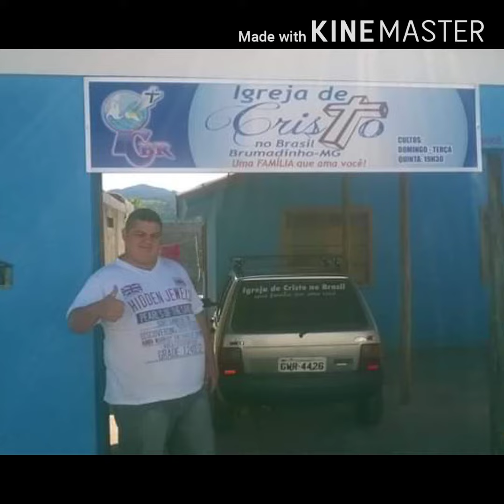8 de julho de 2020